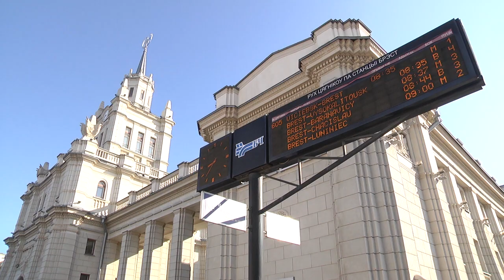2020-05-15 г. Брест.Рейд сотрудников Брестского ОВД на транспорте. Новости на Буг-ТВ.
В Кобрине локомотив насмерть сбил мужчину, который шёл по железнодорожным путям. Случай произошёл на этой неделе. Машинист применял экстренное торможение, но избежать наезда не удалось. Человек погиб на месте. С начала этого года Брестским отделом внутренних дел на транспорте зарегистрировано 5 случаев с летальным исходом на железной дороге. Два человека находились в состоянии алкогольного опьянения, трое совершили самоубийство. Профилактика несчастных случаев и непроизводственного травматизма – одна из задач работы сотрудников отдела внутренних дел на транспорте. Виктория Нечаева провела несколько часов работы с теми, кто следит за порядком на стальной магистрали.